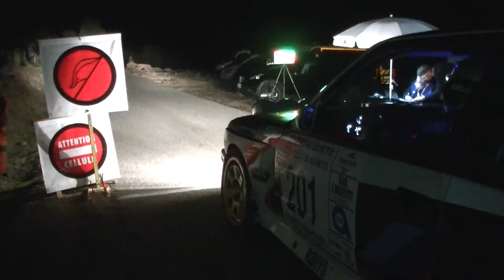marc VALLICCIONI et marie josée CARDI 2019 et 2020